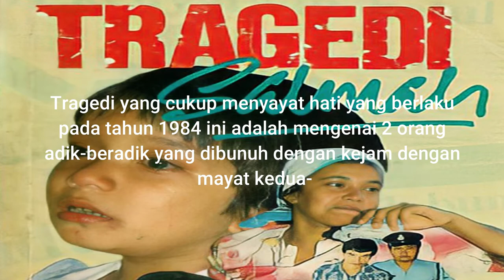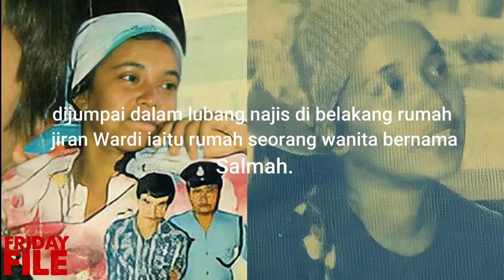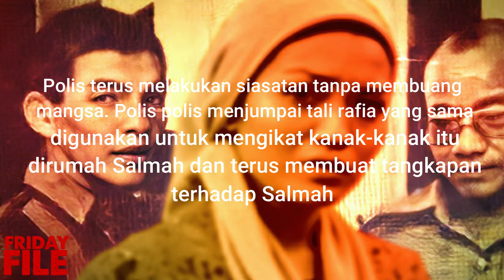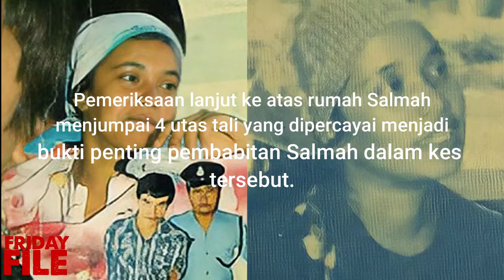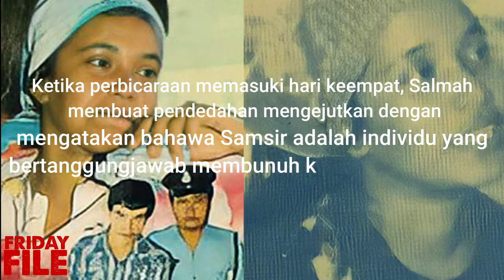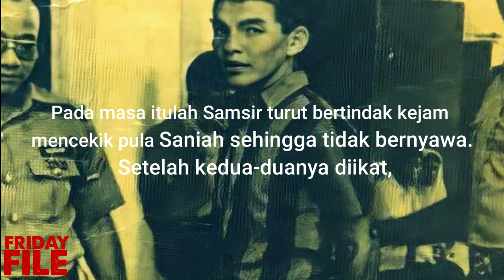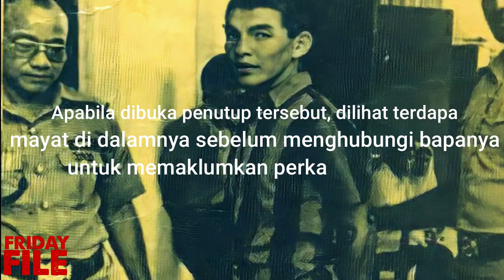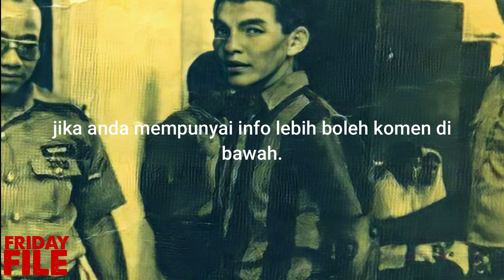Tragedi Salmah 1984: Kisah Dua Kanak-Kanak Yang Tidak Terbela Sehingga Kini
terima kasih KERANA MEONOTON.SEBARANG CADANGAN BOLEH KOMEN DI BAWAH.